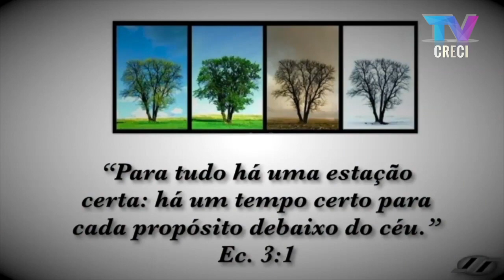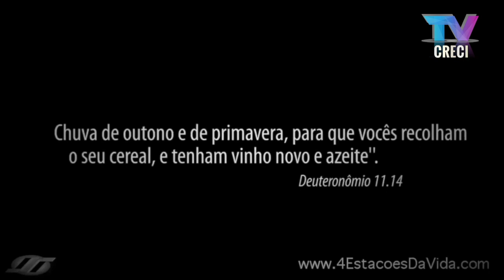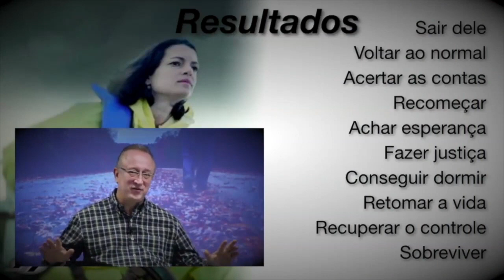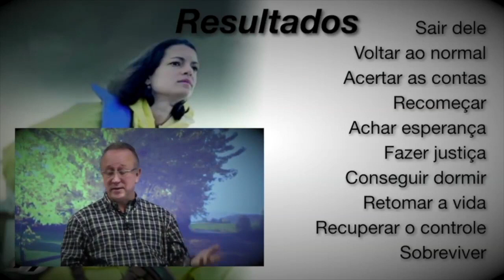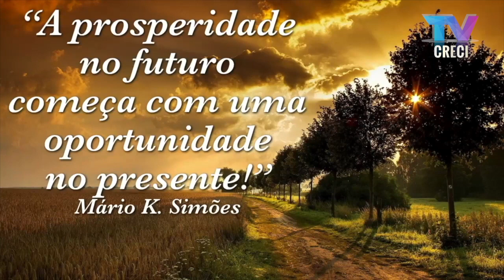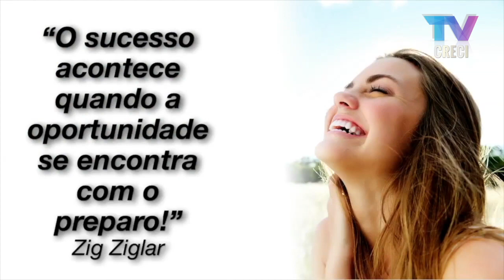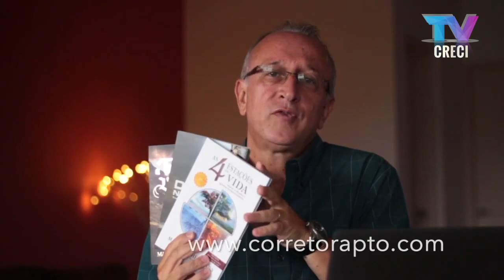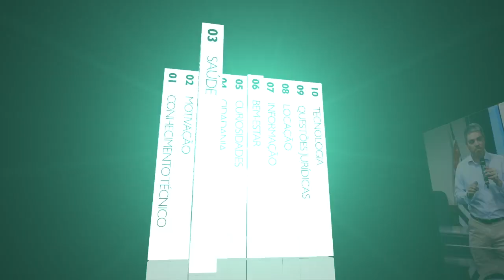As 4 estações da vida do Corretor - Mário Simões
Palestrante: Mário Simões

Graduado em Jornalismo, palestrante e escritor internacional, especialista nas áreas de comunicação, motivação, relacionamentos, desenvolvimento pessoal e liderança. Autor de oito livros, atuou como assessor de comunicações e relações públicas do Consulado Americano de São Paulo.

Tema da palestra: As 4 estações da vida do Corretor – Como superar os desafios e aproveitar as oportunidades

A profissão de corretor de imóveis é uma das mais recompensadoras e, ao mesmo tempo, uma das mais desafiadoras. O palestrante orientará como os profissionais conseguirão superar os desafios das baixas estações e como poderão aproveitar o máximo das estações produtivas.